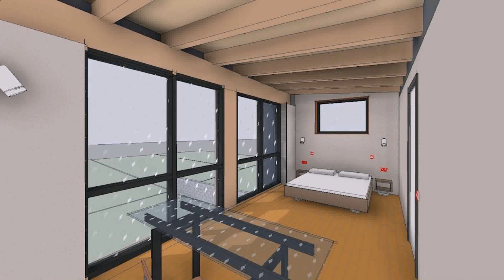Industrial Style Home